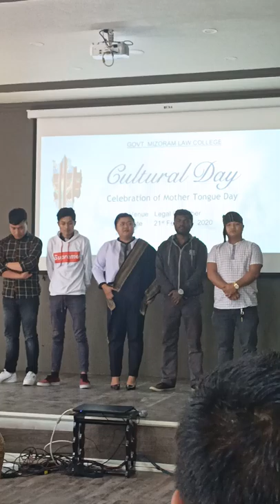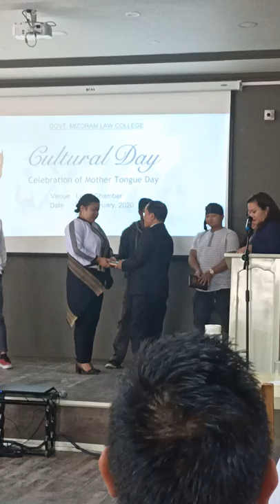Thisen Pe Tha Te chawimawina-Govt. Mizoram Law College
Cultural Day, 2020